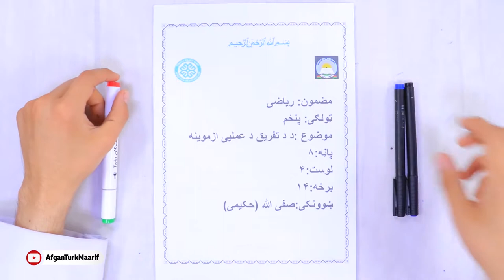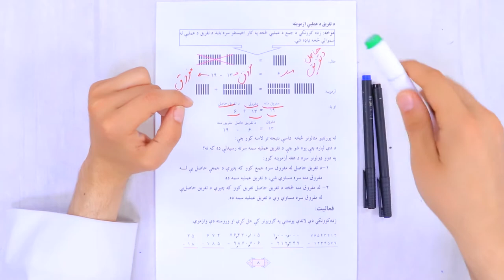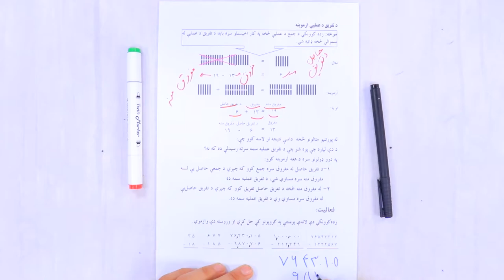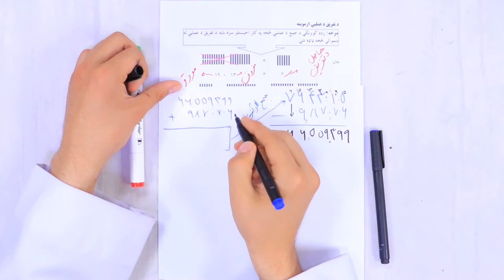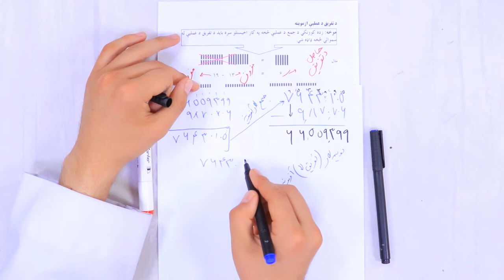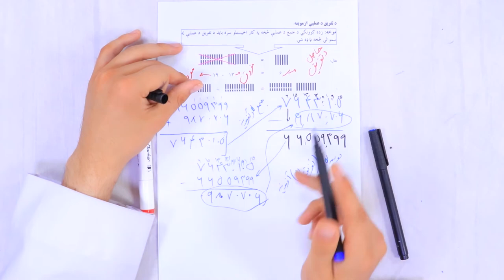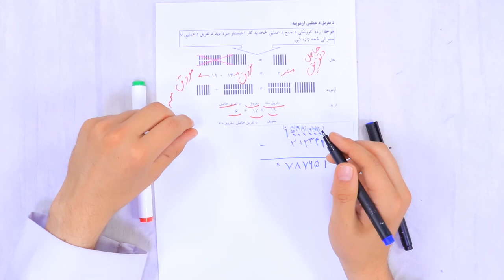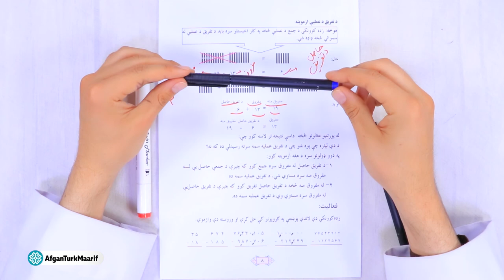پنځم ټولګی ریاضی - د تفریق د عملیې ازموینه - قسمت 2